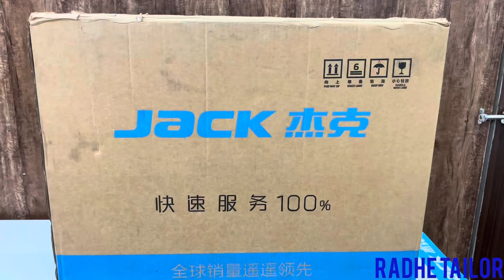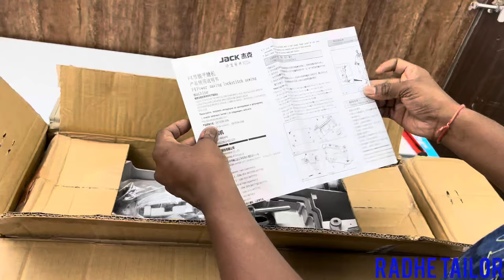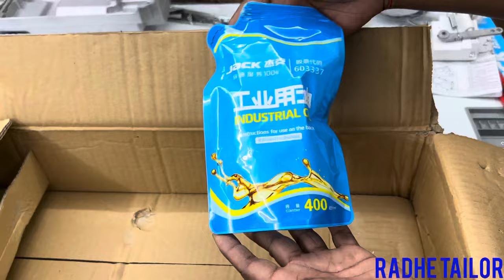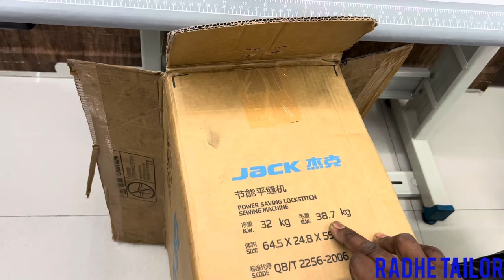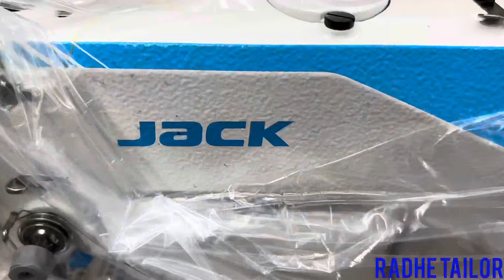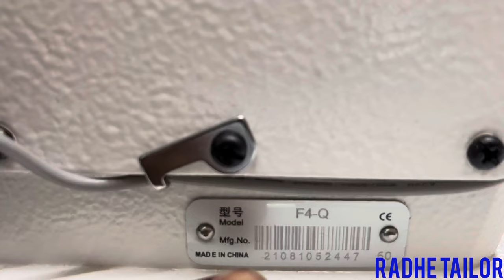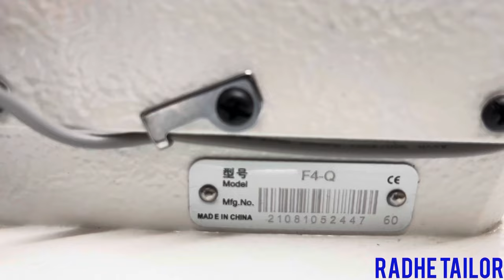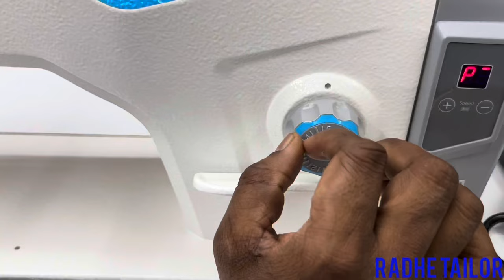Jack Sewing Machine Unboxing Video Jack industrial sewing machine in Hindi Jack F4 Sewing Machine￼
Jack F4 Sewing Machine unboxing video Jack F4 Sewing Machine New In Hindi 2023

BHAVNA ELECTRONICS
SEWING MACHINE SHOP
• HARISH SHARMA
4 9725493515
S-48 AVIRBHAV-1 OPF
CHIKUVADI PANDESARA
SURAT

यह वीडियो केवल ज्ञान और उद्देश्य से संबंधित है

This video is only for knowledge and purpose related

radhe__tailor190/

Radheshyam665@gmail

watching this videos